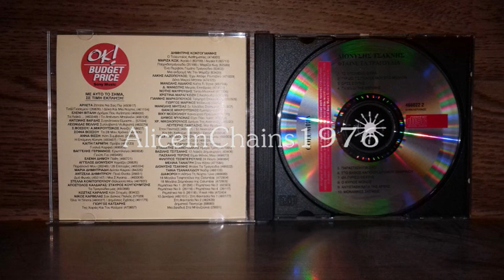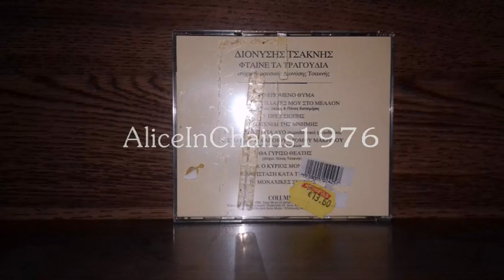ΔΙΟΝΥΣΗΣ ΤΣΑΚΝΗΣ - Ο ΚΥΡΙΟΣ ΜΟΝΟΣ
Δ. ΤΣΑΚΝΗΣ